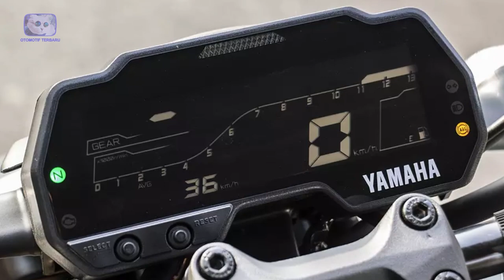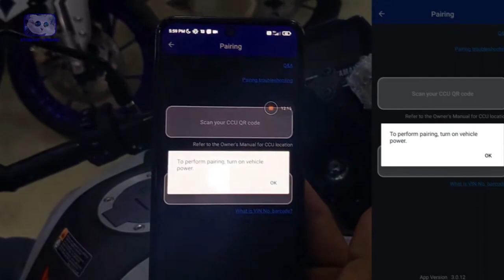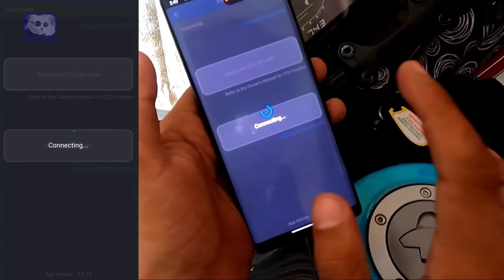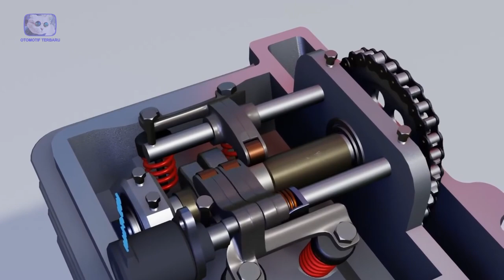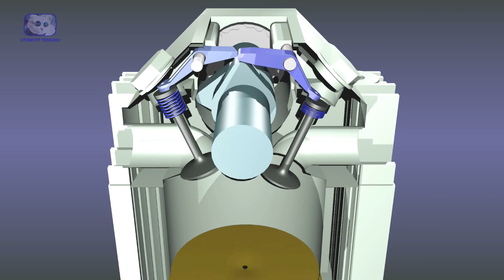VIXION AUTO NANGIS ‼️ YAMAHA MT 15 2022 REVIEW MODEL METALLIC BLUE, OTOMOTIF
Memang bukan hal yang baru namun ternyata masih saja menghebohkan dunia otomotif Indonesia. Dimana pabrikan lawas yaitu Yamaha kembali lagi memperbaharui kendaraan barunya yaitu Yamaha MT 15 V2. Kendaraan yang satu ini bukan lahir dari segmen skuter matic melainkan motor naked. Bagi kalian para cowok-cowok nih pastinya sudah tahu dong kira kira modelnya seperti apa? Yaa motor ini sangat cocok bagi kalian cowok yang ingin tampil gagah dan Macho. Meski bukan motor sport namun performa dari kendaraan yang satu ini tidak kalah loh. Kalian bisa melihat langsung bagaimana respon para pelanggan Yamaha untuk mendapatkan kendaraan yang satu ini. Hemm kira kira seperti apa ya spesifikasi nya? Langsung saja yuk kita cari tahu sobat. Ini dia!!! VIXION AUTO NANGIS ‼️ YAMAHA MT 15 2022 REVIEW MODEL METALLIC BLUE, OTOMOTIF